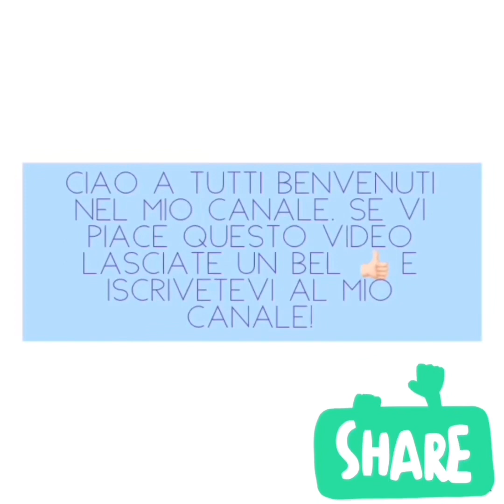Perchè ho deciso di diventare vegetariana